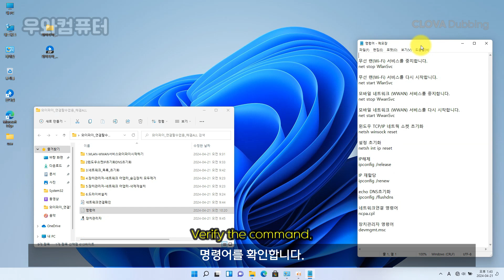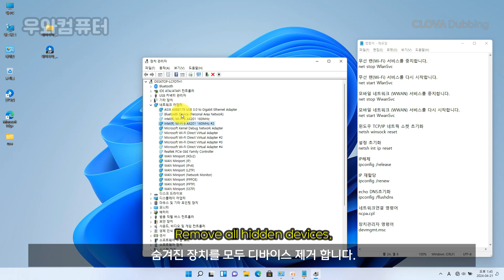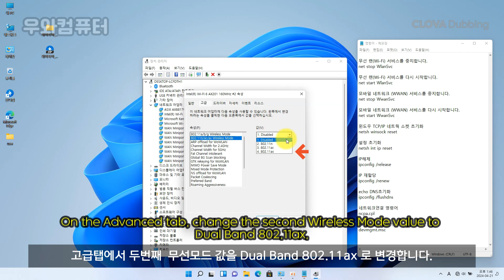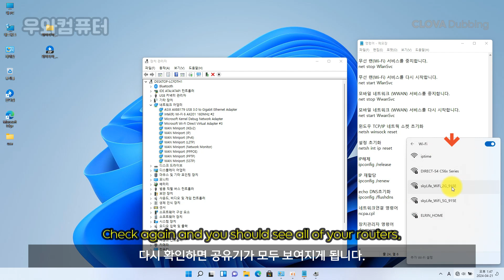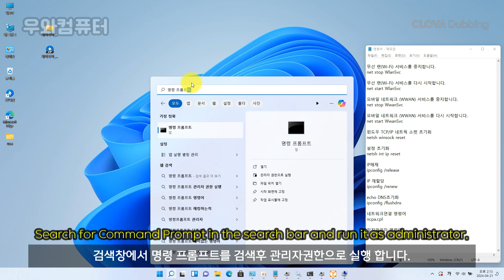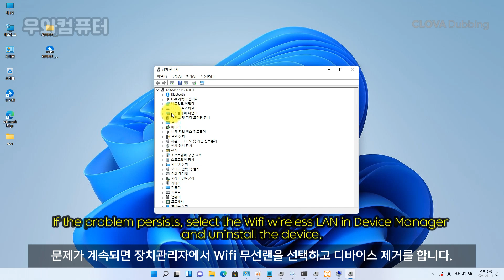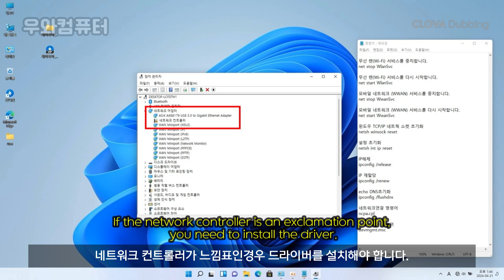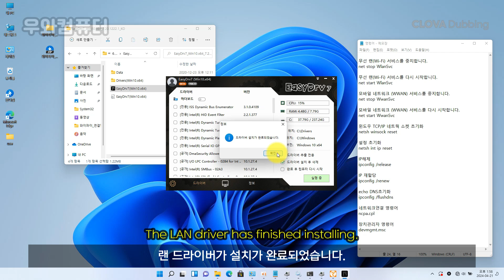무선 WIFI 연결안됨 인터넷 안될때 해결방법 / LAN 드라이버 설치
무선 (WIFI) 연결안됨 . 인터넷 안될때 해결방법
Wireless Wi-Fi No Connection No Internet Solutions

▣ 와이파이_연결할수없음_해결ALL -다운로드

&  만능드라이버 는 윈도우11도 윈도우10 계열이라 동일하게 사용이 가능

1.Windows7 (x32) EasyDrv7 v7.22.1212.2 만능 드라이버 (Win7-32비트)

2.Windows7 (x64) EasyDrv7 v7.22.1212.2 만능 드라이버 (Win7-64비트)

3.Windows10.11 (x64) EasyDrv7 v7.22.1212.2 만능 드라이버 (Win10/11-32비트)

4.Windows10.11 (x64) EasyDrv7 v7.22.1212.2 만능 드라이버 (Win10/11-64비트)
▶대부분 윈도우10.11은  64bit 입니다.

5.만능 드라이버 SDI_RUS-2201.zip- 다운로드 (64비트) 26GB
1.무선 랜(Wi-Fi) 서비스를 중지합니다. net stop WlanSvc
2.무선 랜(Wi-Fi) 서비스를 다시 시작합니다. net start WlanSvc
3.모바일 네트워크 (WWAN) 서비스를 중지합니다.net stop WwanSvc
4.모바일 네트워크 (WWAN) 서비스를 다시 시작합니다.net start WwanSvc
5.윈도우 TCP/IP 네트웍 소켓 초기화 netsh winsock reset
6.설정 초기화 netsh int ip reset
7.IP해제 ipconfig /release
8.IP 재할당 ipconfig /renew
9.DNS초기화 ipconfig /flushdns
A.네트워크연결 명령어 ncpa.cpl
B.장치관리자 명령어 devmgmt.msc

▣ Clova Dubbing
▣ Designed by Freepik